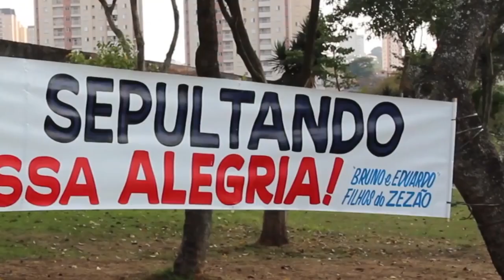Saudosa Maloca (Versão Visitantes)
Versão da banda Visitantes para a tradicional "Saudosa Maloca", de Adoniram Barbosa.
A música registra o sentimento da torcida do Santo André quando o Estádio Bruno José Daniel foi parcialmente demolido pelo então prefeito Aidan.

APOIE O TIME DA SUA TORCIDA